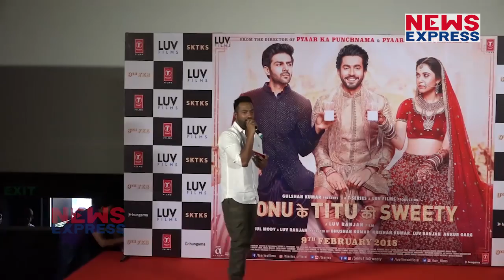Sonu Ke Titu Ki Sweety ने पहले दिन की जबरदस्त कमाई, देखिए जल्दी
Sonu Ke Titu Ki Sweety has big shoes to fill. The film, that releases today, is being marketed as almost a successor to Pyar Ka Punchnama, 2011’s cult hit. The director is the same, Luv Ranjan. Kartik Aaryan and Nushrat Bharucha also return to collaborate with Ranjan. Even the underlying theme is similar to Pyar Ka Punchnama. There are the same feminine tricks in play, and men are the victims.